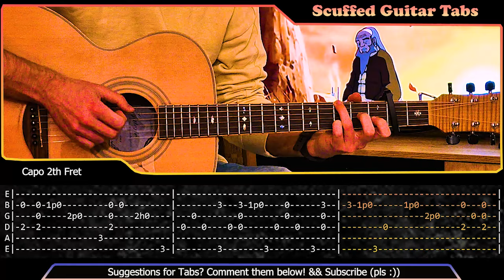Leaves From the Vine Guitar Tutorial | Tabs | Avatar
Leaves From the Vine Guitar Tutorial | Tabs

Today we learn how to play leaves from the vine on the acoustic guitar. This beautiful song, also known as little soldier boy, is sung by Uncle Iroh in the Avatar the Last Airbender Series. To learn how to play leaves from the vine, a guitar tutorial and the guitar tabs are included in this video. Enjoy & have fun

Want to see more Avatar guitar tabs? Click on the following links!

Leaves from the Vine guitar tab
Leaves from the Vine guitar tutorial
Leaves from the Vine guitar lesson
How to play leaves from the vine on guitar